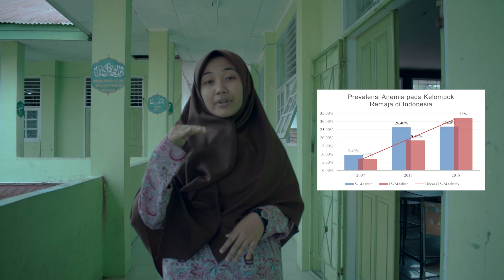VLOG ANEMIA PADA REMAJA - Khaira Asyifa Harahap